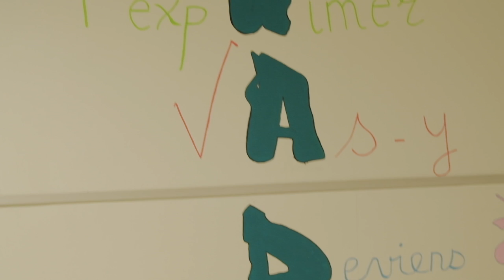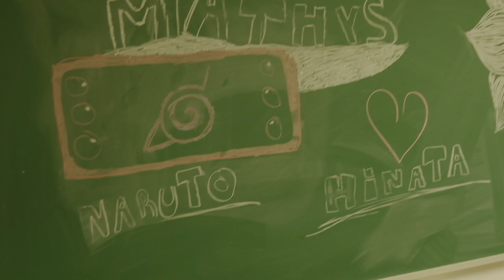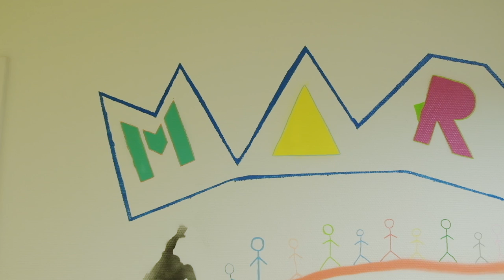MARADJA | Présentation générale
MARAdJA (Maison Aquitaine Ressource pour les Adolescents et Jeunes Adultes atteint de cancer) est un lieu qui accueille les jeunes de 15-25 ans pendant mais surtout après avoir été traités pour un cancer. C’est un lieu interprofessionnels qui regroupe une équipe de soins de support :

En interaction également avec  les oncologues qui y réalisent leurs consultations de suivi.